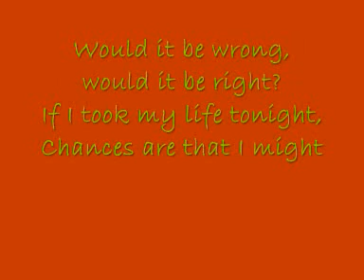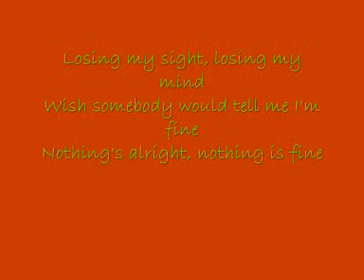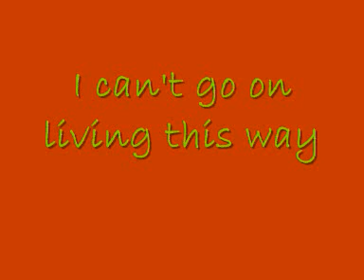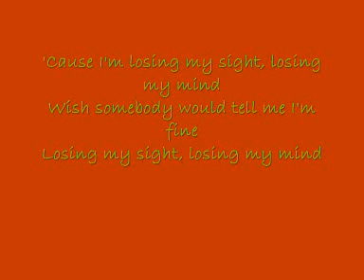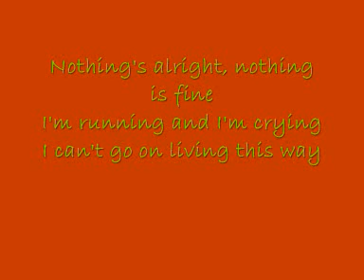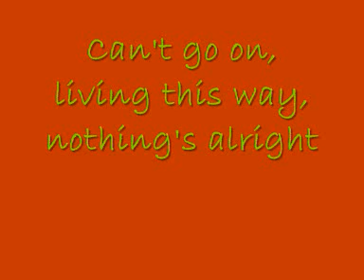Last Resort lyrics (Clean Version)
Papa Roach Last Resort Clean Version